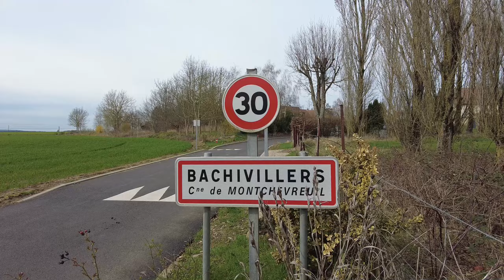🤬LA CREVAISON DE TROP - BIENTOT LA REPRISE DES COURSES DE VELO - VLOG CYCLISME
▬▬▬▬▬▬▬▬▬▬▬▬MON MATERIEL ▬▬▬▬▬▬▬▬▬▬▬▬▬▬▬▬▬
Go Pro Hero 8 Black
DJI Pocket 2 - Caméra 4K
Home trainer - Elite Suito

▬▬▬▬▬▬▬▬▬▬▬▬ VIDÉOS ASSOCIÉES  ▬▬▬▬▬▬▬▬▬▬▬